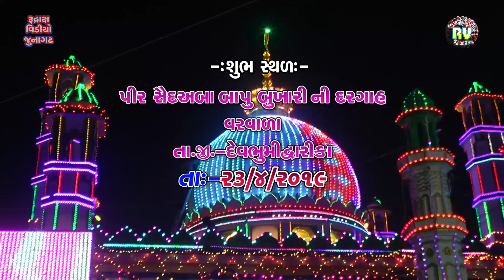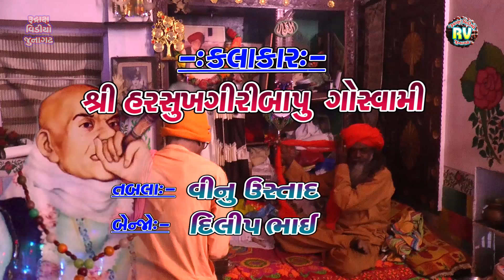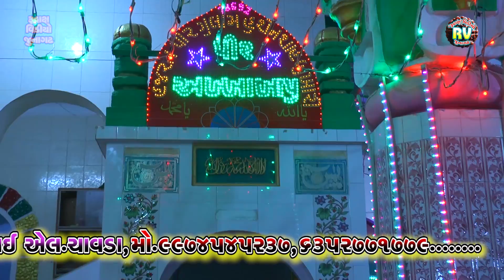08⬢VARVADA URAS(DWARIKA)-2019⬢Harshukhgiri Gawswami⬢PIVA MADIRA PREM NA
▲VARVADA URAS(DWARIKA)-2019
TA- DEVBHUMI DWARIKA
DIS.-DEVBHUMI DWARIKA

DT-23/04/2019

▲Hasarat AbbamiyaPir Bapu Na 42 ma Urash Daramiyan Santvani

▲SONG- PIVA MADIRA PREM NA

▲Singer-Harshukhgiri Gawswami

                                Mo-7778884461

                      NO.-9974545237